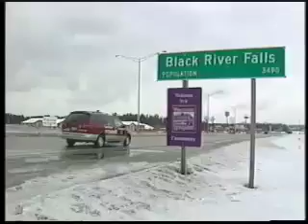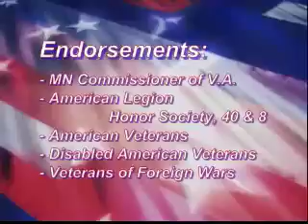Vets Visits on TV - June 2011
+ Patriotic Open: "Tattered OldFlag"; Dates in History
+ Flag presentation by an Honor Guard to the sister of a 66-year Legion member, interview with its Commander
+ County Veteran Service Officer Report
+ "Grand Old Flag" sung and history & replicas of the flag by Elk's Lodge
+  "I'll be True to the Red, White and Blue" sung at a Veteran's Day program